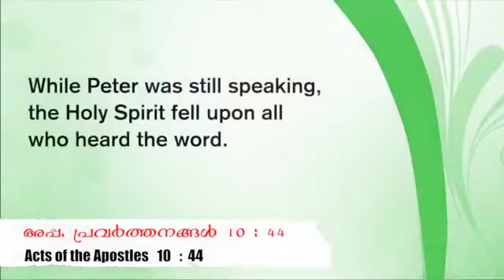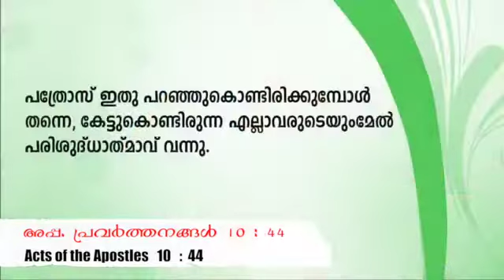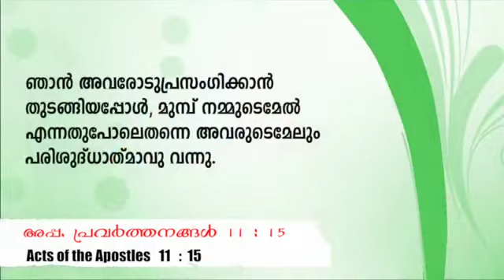Day 37....50 Days, 50 Word of God Pentecost 2020